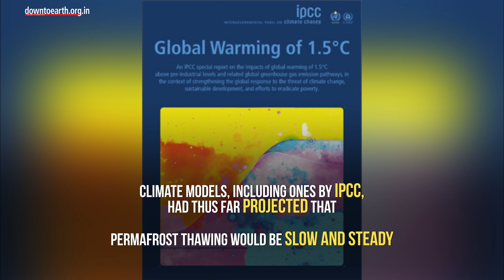Rapid thaw of permafrost could release large GHGs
Scientists have warned that vast swaths of permafrost across the Arctic may thaw much before the current projections, releasing vast amounts of greenhouse gasses into the atmosphere.
Scientists know that the arctic and sub-arctic regions are heating up two times faster than the rest of the planet and that it will release perilous amount of methane and CO2 thus far trapped under the ice. But scientists anticipated this process to be slow, giving humans a good chance of cutting down anthropogenic emissions. But a new study published in the journal Nature Geoscience, says that studies done till now have ignored a lesser known phenomenon where ice disintegrates rapidly, sometimes within days. This process is also known as abrupt thaw.

This abrupt thawing will take place in less than 20% of the land under permafrost. But this could increase the CO2 from permafrost melt by over 50%, the study said. Permafrost area was to decrease by 24% projected the IPCC special report published in September 2019, if mean global temperatures did not exceed 2° Celsius by 2100. This sudden thawing could not only release a lot of CO2 but also methane. Methane is many times more potent than CO2.

Permafrost regions experience temperatures below freezing point. They contain a strata of soil and rocks over pockets of ice.  It contains organic matter that has never decomposed because of low temperatures. But once they thaw they become a reservoir of greenhouse gasses, including CO2 and methane. In the northern hemisphere it comprises over 25 per cent of the land area. Scientists say that there is 1,500 billion tonnes or carbon trapped in these permafrost regions, which is twice the amount trapped in the atmosphere and three times what humans have emitted since industrialization began.  What is also worrying is the fact that some of these regions under permafrost are inhabited by indigenous communities and have industrial infrastructure across the subarctic region, especially in Russia which could be adversely affected.